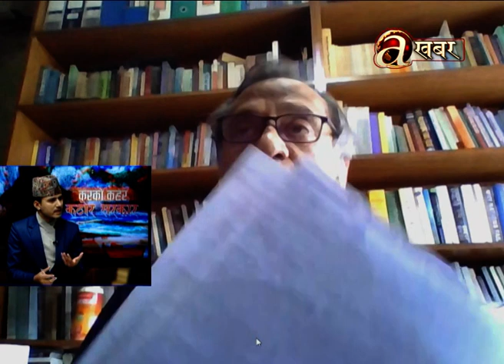सरकारसंग नेपालीलाई भोकमरीबाट जोगाउने योजना छैन: प्रा.डा विश्वम्भर प्याकुरेल, अर्थविद्